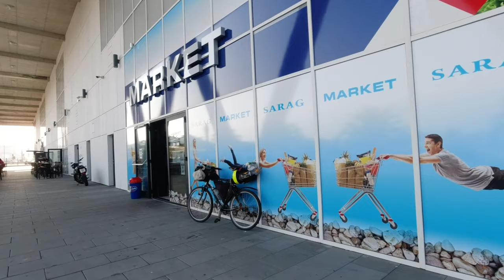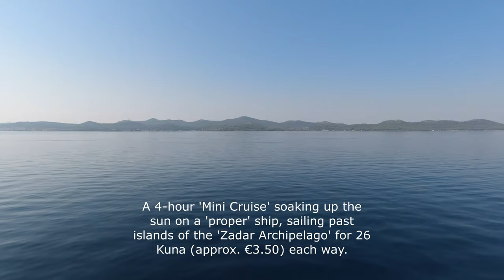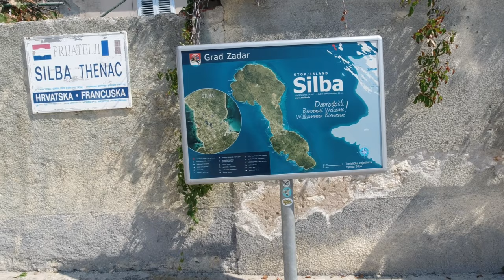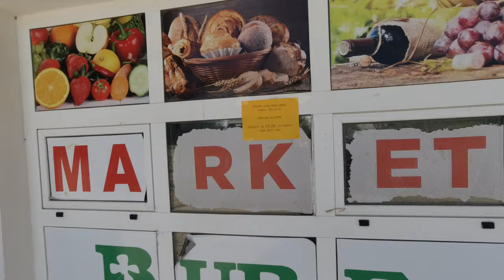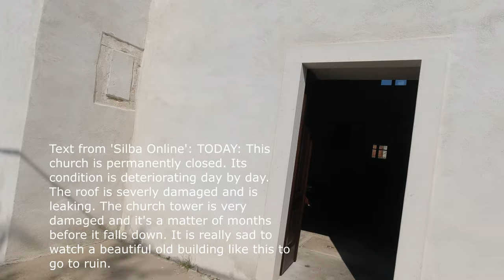Croatia, Zadar to Silba Island, Day Trip for €7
On this day trip, you have a 4-hour 'mini-cruise' each way with about five hours on the island 'Otok Silba'. What's on the island? Not much, going on next to nothing - which is everything to some of us. If you want a headbanging party scene, forget it. If you are able to appreciate peace, tranquillity, the ultimate chilled laid back experience then this could well be for you, as it was me. An added bonus for a 'tight' old guy like me is that it is a whole day trip that costs next to nothing. The Jadrolinja Ferry, Route 401, government-owned so subsidised, costs 26 Kuna each way - approx £6, €7, $8 (US) return. There are also catamarans from Zadar, Pula and Mali-Losinj - much quicker but you lose the 'island cruising' experience. I have used the Pula - Zadar catamaran, which stops at Silba, convenient but not thrilling.